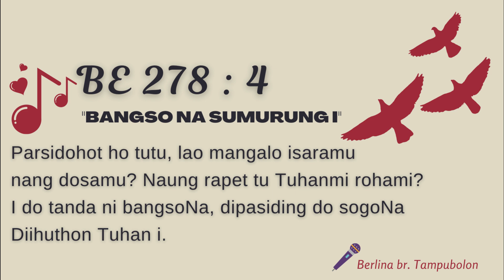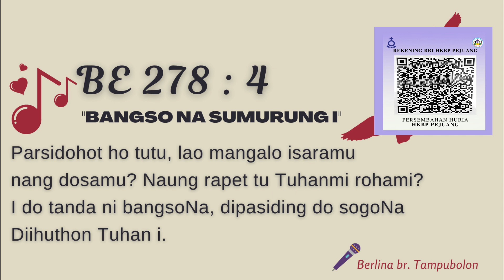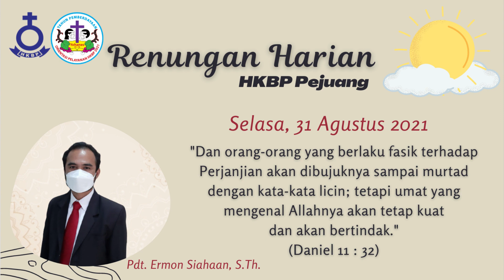HKBP Pejuang Bekasi - Renungan Harian 31 Agustus 2021 - Daniel 11 : 32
Renungan Harian
31 Agustus 2021

Renungan oleh : Pdt. Ermon Siahaan, S.Th.
Ayat Renungan : Daniel 11 : 32

Persembahan Ibadah dapat ditransfer ke rekening bank HKBP Pejuang Bekasi :
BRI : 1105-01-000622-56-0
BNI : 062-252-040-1